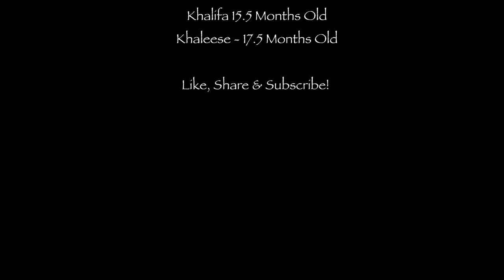Big Ego's🤯Dog Life | What's Acceptable? | Prong Collars | Muzzles | It's Not Your Dog 🙅🏾‍♂️| 4K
Telling other people what's acceptable for their dogs, It's not your dog.